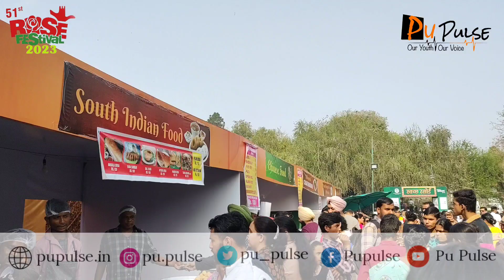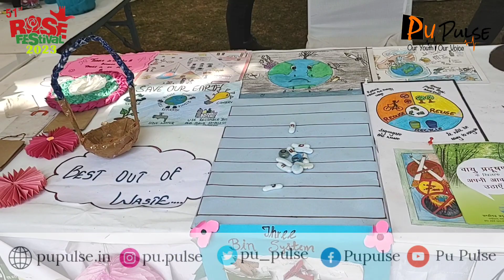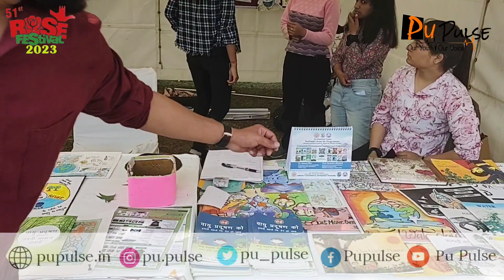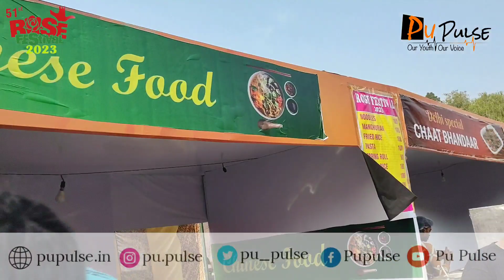51st Rose Festival of City Beautiful| Interaction| Visit to Rose Garden